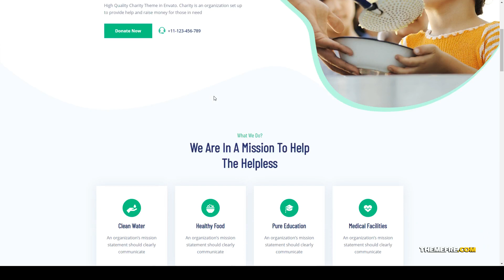Nasarna - NonProfit Charity WordPress Theme volunteer nonprofit Build Website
Columns 4+

 Layout Responsive

 Tags campaign, charity, church, crowdfunding, donate, donations, foundation, fund, fundraising, ngo, non-profit, nonprofit, nonprofit charity, organization, volunteer